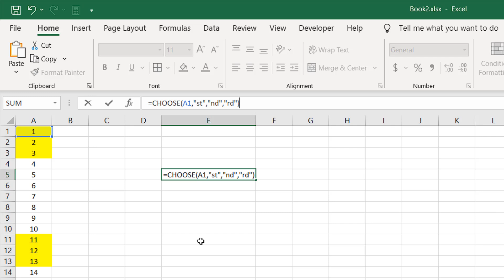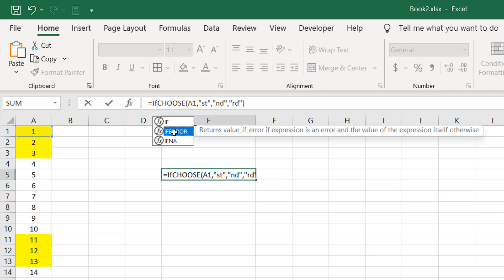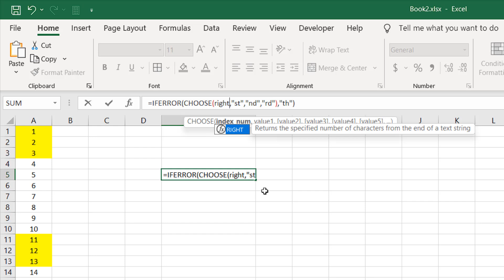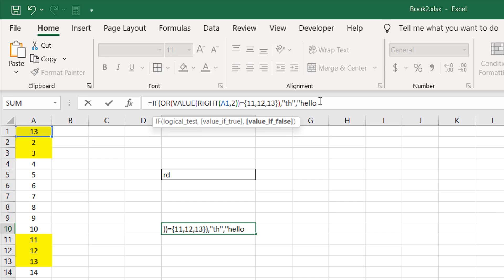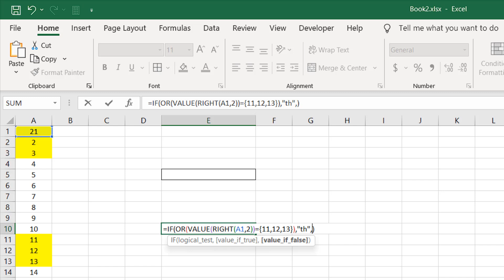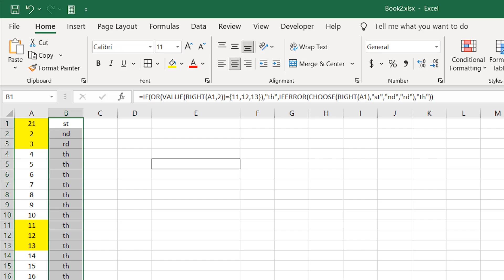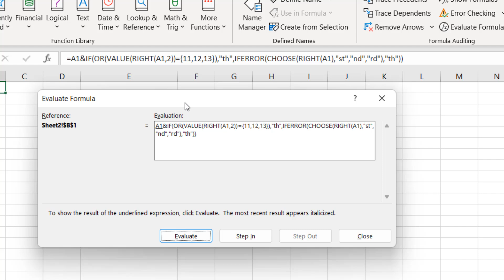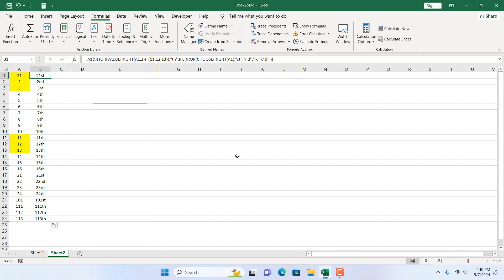How to Convert Numbers to 1st 2nd 3rd 4th 5th in Excel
*How to Convert Numbers to Ordinal Numbers in Excel*

Ordinal numbers are a fundamental part of many data presentations, particularly in contexts where data involves dates, rankings, or sequential order. Microsoft Excel offers powerful tools for data manipulation and presentation, and it's essential to understand how to effectively represent ordinal numbers within Excel spreadsheets. In this Intermediate excel tutorial, we'll explore a formulaic approach to dynamically writing ordinal numbers in Excel.

*Understanding Ordinal Numbers*
Ordinal numbers represent the position or rank of an item in a series, such as "1st," "2nd," "3rd," and so on. While cardinal numbers denote quantity (e.g., "1," "2," "3"), ordinal numbers add a level of context by indicating the order or position.

*How to Write Ordinal Numbers in Microsoft Excel*

*The Formula*
One common challenge in Excel is dynamically generating ordinal numbers based on numerical values. Fortunately, Excel provides powerful functions to accomplish this task. Let's dissect the formula:
=A1&IF(OR(Value(RIGHT(A1,2))={11,12,13}),"th",IFERROR(CHOOSE(RIGHT(A1),"st","nd","rd"),"th"))

*Breaking Down the Formula*
1. *A1:* This cell reference likely contains the numerical value that we want to convert to an ordinal number.
2. *RIGHT(A1,2):* Extracts the rightmost two characters from the value in cell A1. This usually represents the last two digits of a number.
3. *Value(RIGHT(A1,2)):* Converts the extracted text into a number. Value formula is an excellent way of converting text to numbers in Excel.
4. *{11,12,13}:* An array containing the numbers 11, 12, and 13. These are exceptions where ordinal numbers typically end with "th" instead of "st," "nd," or "rd."
5. OR(Value(RIGHT(A1,2))={11,12,13}):* Checks if the extracted number ends with 11, 12, or 13. If it does, it appends "th" directly.
6. *IFERROR(CHOOSE(RIGHT(A1),"st","nd","rd"),"th"):* If the number doesn't end with 11, 12, or 13, it extracts the last digit of the number. Then, it uses the “CHOOSE” function to append the appropriate suffix ("st," "nd," or "rd") based on the last digit. If there's an error (for example, if the last character in A1 isn’t 1,2,3), it defaults to appending "th."

*Applying the Formula*
To use this formula, simply replace "A1" with the cell reference containing your numerical value. For example, if your numerical value is in cell B1, you would replace "A1" with "B1" in the formula.

Writing ordinal numbers dynamically in Microsoft Excel is essential for creating clear and understandable data presentations. By understanding and applying the provided formula, you can effortlessly generate ordinal numbers based on numerical values in your Excel spreadsheets, enhancing the clarity and readability of your data.